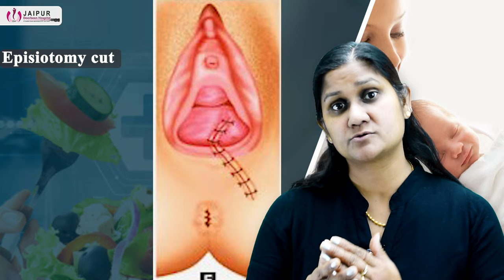नॉर्मल डिलीवरी के बाद क्या खाये | what to eat after normal delivery |Dr Sushila saini | in hindi